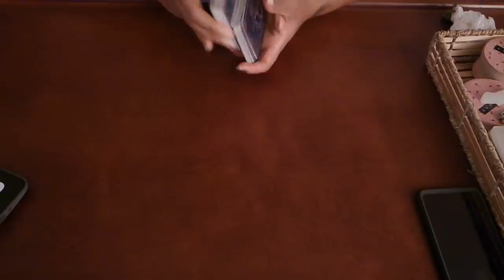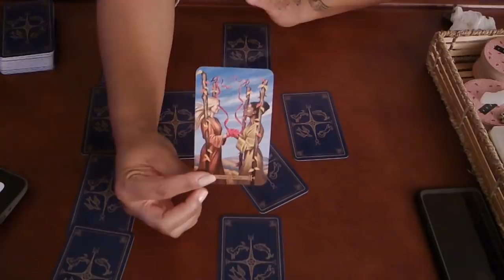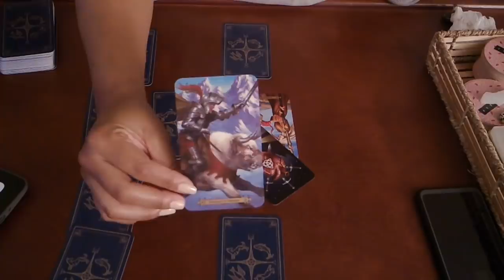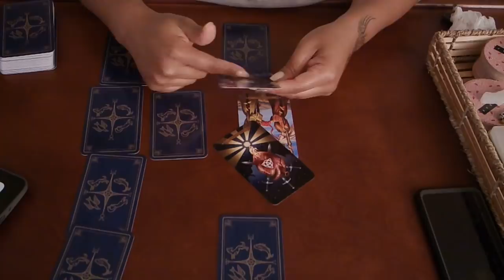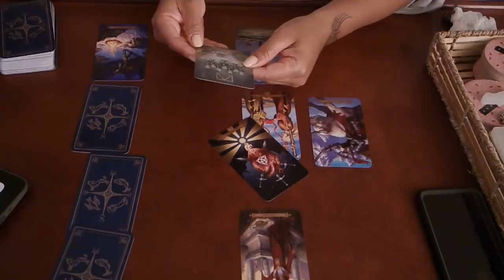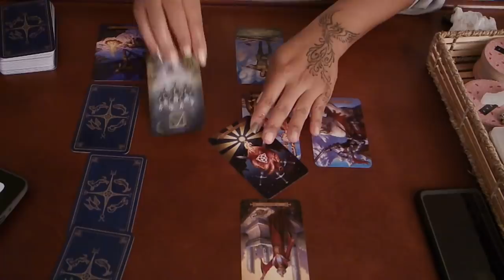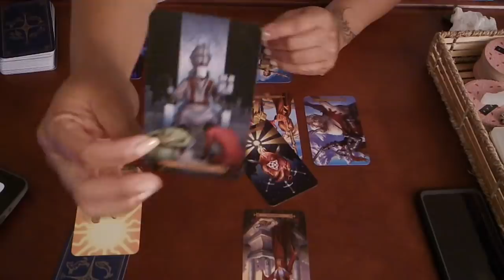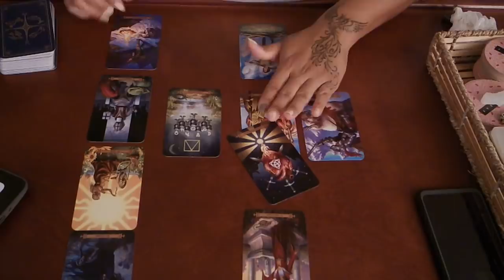ARIES SOULMATE MONTHLY~THEY HAVE NO CHOICE BUT TO TAKE NOTICE~APRIL 2019